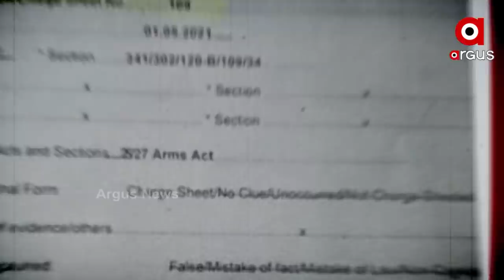Dibya Shankar Mishra and Several Odisha's Minister have Grave Allegations against them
Captain Dibya shankar mishra, Minister of State for Energy and Home Affairs. The minister is embroiled in controversy over the Mamita murder and Mahalinga sex scandal. The state government has 8 powerful ministers in grave allegation. Panchayat elections are ahead and will they now be able to get votes?